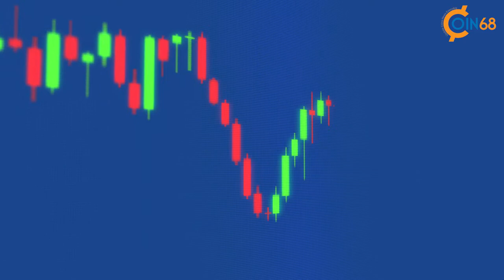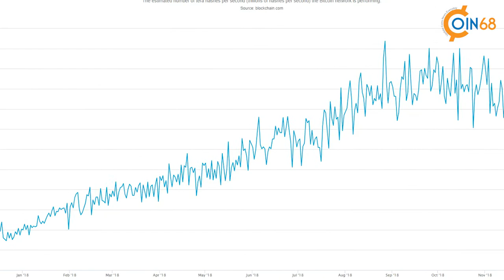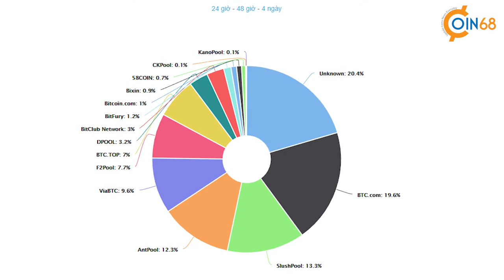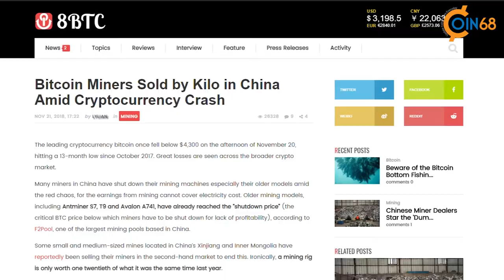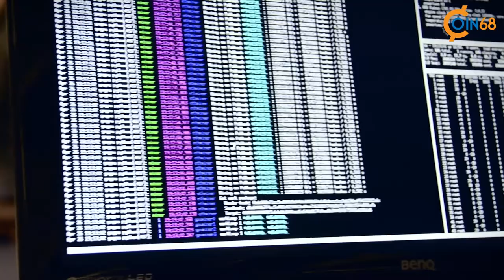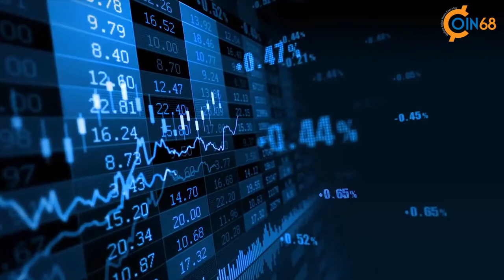Thợ đào Bitcoin tắt máy? Thị trường đào coin sẽ đi về đâu?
Đã từng có thời điểm, những thợ đào tự tin rằng cho dù thị trường biến động như thế nào, trader có thể cháy tài khoản nhưng miner thì vẫn sống tốt. Tuy nhiên, chỉ trong vòng 1 tháng qua, biến động giá của thị trường tiền điện tử nói chung và đồng coin lớn nhất thế giới đã làm những người bình tĩnh nhất cũng phải nghĩ lại.

Liệu có phải thợ đào đã bắt đầu nản chí? Nếu không còn người vận hành thì những hệ thống proof of work sẽ sống sót ra làm sao và điều này sẽ tác động thế nào đến bức tranh chung của thị trường? Chúng ta sẽ cùng nhau trả lời trong video lần này.